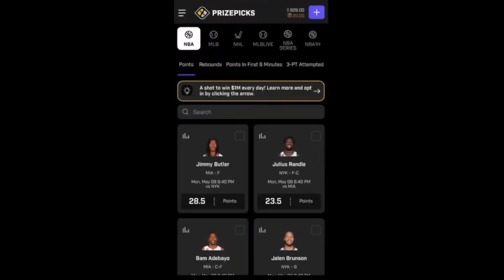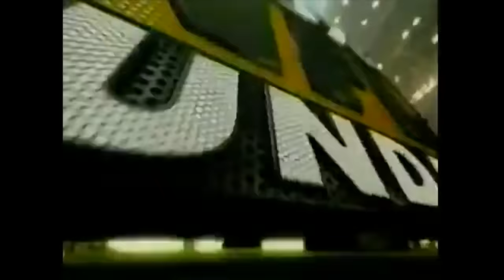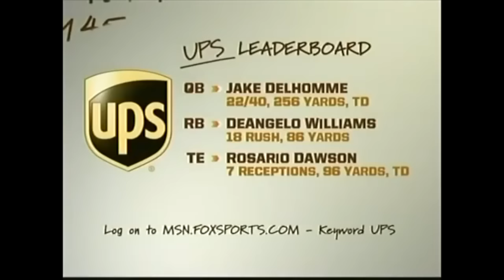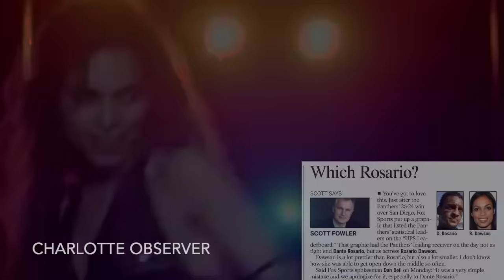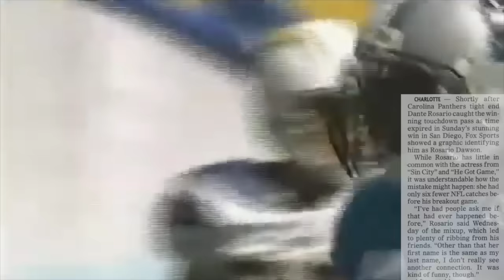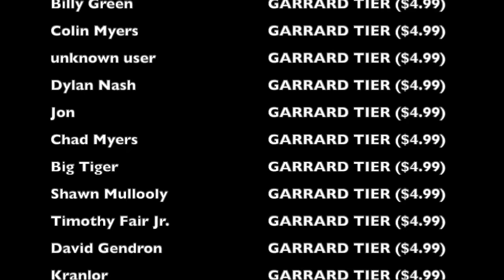The CRAZIEST FOX NFL CONTROVERSY of the 2008 NFL Season | Panthers @ Chargers (2008)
In week 1 of the 2008 NFL season, the Carolina Panthers scored a game-winning, walk-off touchdown with no time left to defeat the San Diego Chargers. The man who scored the touchdown? Well, in theory, it should have been tight end Dante Rosario... but according to FOX, it was someone very, very different.